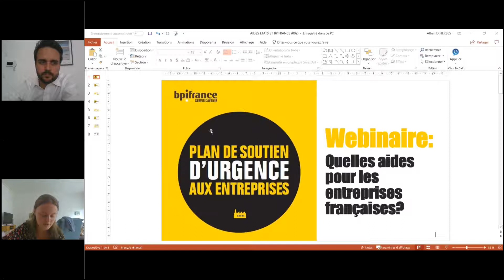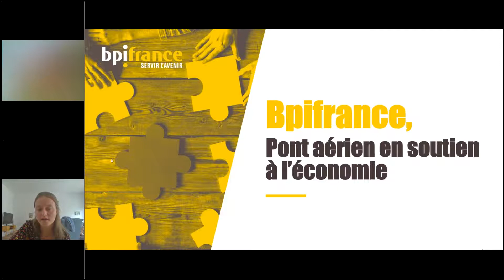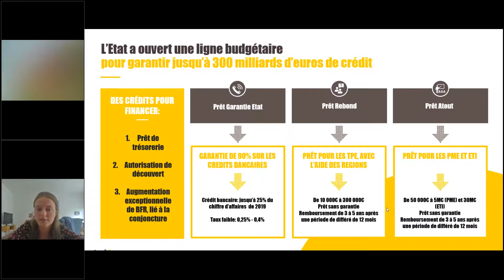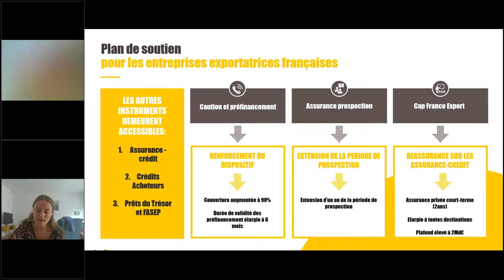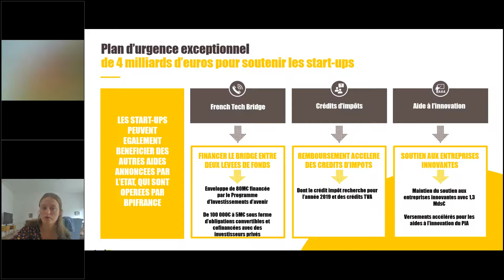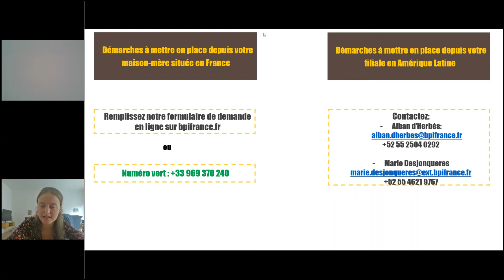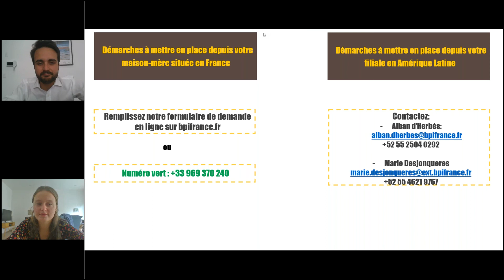Webinar: Plan de apoyo de urgencia para las empresas francesas (BPI France)